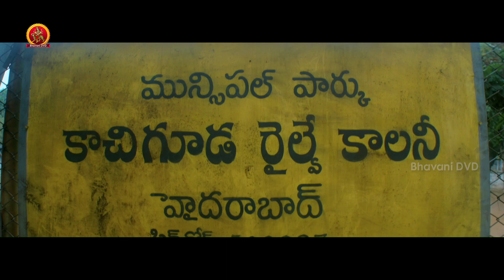నాకు మా అక్కకి ఎలాంటి సంభందం లేదు | Sree Vishnu Nara Rohit Superhit Movie Scenes | Tanya Hope